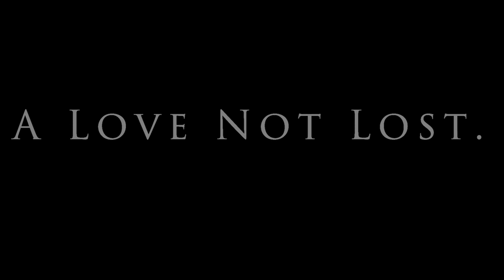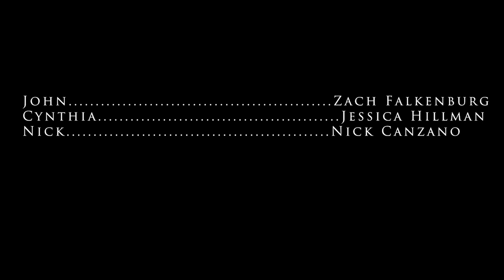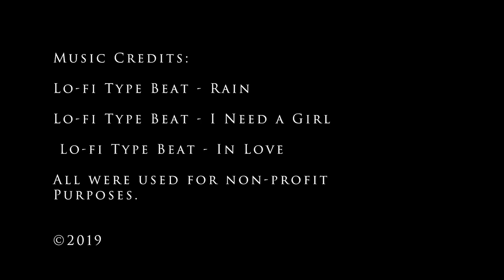A Love Not Lost. An Independent short film by Corey Frost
My final senior thesis film done at Northern Vermont University-Lyndon. I appreciate all those that supported me through this process in completing my degree in Cinema Production and specifically in completing this film. Another thanks to all my fans and supporters and I hope you enjoy my final educationally motivated film, A Love Not Lost.